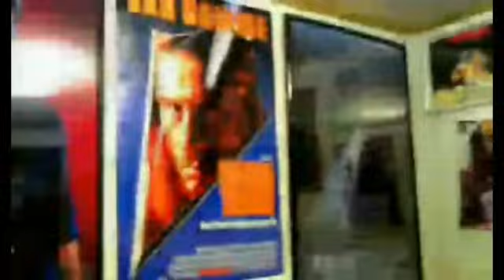Ted Bundy (2002) Movie Review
This is a Paid Requested review for WRJ518

Ted Bundy is a 2002 American crime film directed and co-written by Matthew Bright. The film dramatizes the crimes of notorious serial killer Ted Bundy, and stars Michael Reilly Burke as Bundy, and Boti Bliss as Bundy's girlfriend, Lee (a character based on Elizabeth Kloepfer, Bundy's real-life girlfriend at the time he committed his killings).